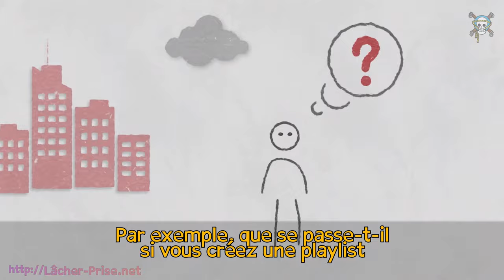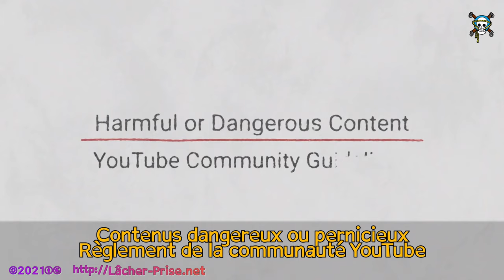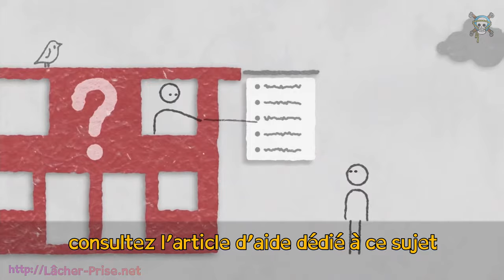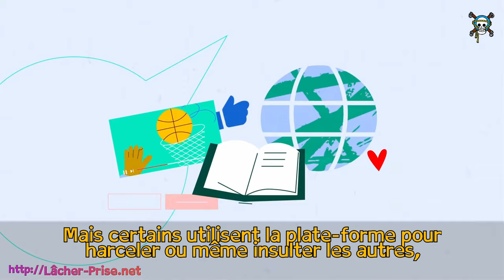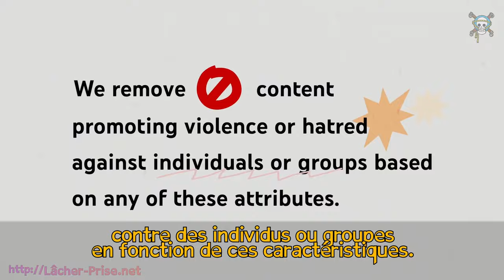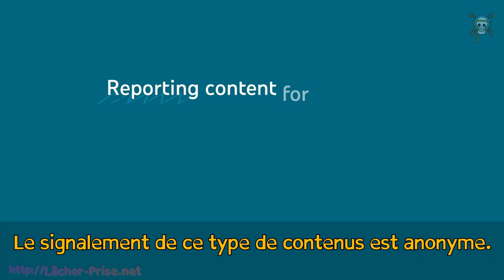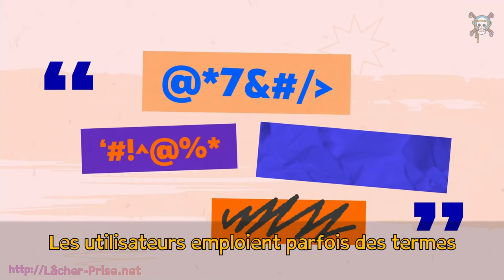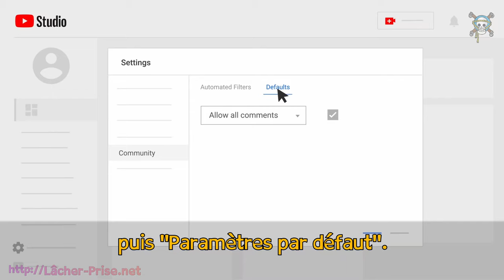Seance.2.13_LONG+Youtube Ecology important well-being Xavier Rudd Lioness Eye écologie importante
Nous sommes un couple amoureux avec le sens du bien-être
Nous faisons des vidéos vlog dans la nature dehors souvent dans le style bien être amour
Pas pour les enfants
C'est des cordes novice ou débutant on dit aussi moldus avec de la musique funny dans un esprit mignon
L'esprit âme et le corps relax & Zen
C'est pour adulte
Ce n'est pas du "yoga nude" Hindi
Bel esprit belle âme un bon corps

We are a couple in love with a well being meaning // sense of well-being
We do vlog videos in nature outdoors often in well being love // wellness love style
It's novice or beginner ropes we also say muggles with funny music in a cute spirit
Mind spirit soul and body relax meditation (mind spirit body)
It's for adult
It's not "naked yoga"
Cute mind,cute body,cute soul

LOGO : "Ombre"
( Encore merci )

Tiens, tiens, tiens, alors comme ça on lit la description jusqu'au bout ? Nous sommes ravis de savoir que je ne l'écris pas pour rien ;)
Pensées tendre de nous deux,
V&L Team Shibuntu

 Australian singer-songwriter and multi-instrumentalist
 Rudd's songs incorporate socially conscious themes, such as spirituality, humanity, environmentalism and the rights of Indigenous Australians.
BitCoin Ethereum